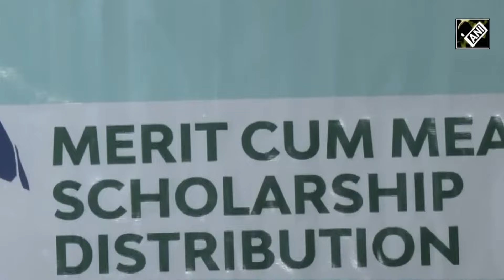USA-based NGO distributes scholarships among Kashmiri Students in Srinagar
The USA-based NGO Taj and Zakir Syed Family Charitable Foundation, in collaboration with Sakhawat Centre Srinagar, recently introduced a commendable effort. More than 50 scholarships are set to be awarded to economically disadvantaged students enrolled at the Iqbal Institute of Technology and Management (IITM) in Srinagar. This endeavor aims to provide essential financial assistance to deserving students, alleviating the economic challenges associated with their education. This selfless act is poised to bring about a positive transformation in the lives of the beneficiaries. The scholarships play a pivotal role in ensuring that students facing financial constraints can pursue higher education and unlock their full potential.